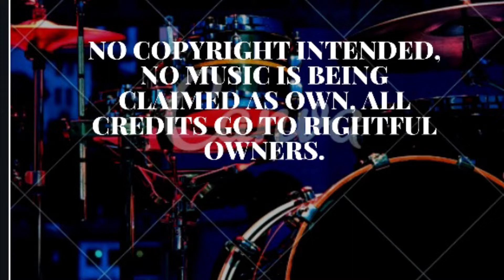Laklak - TEETH (Drum Cover) | by Chris Paitan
Drum Cover Teeth - Laklak
from the 1995 release Teeth

This is a drum cover of this classic OPM track from the 90's.

Rock on!